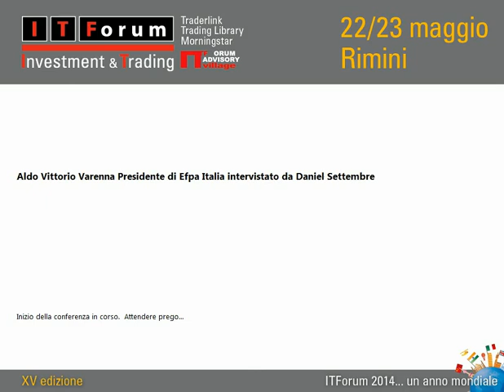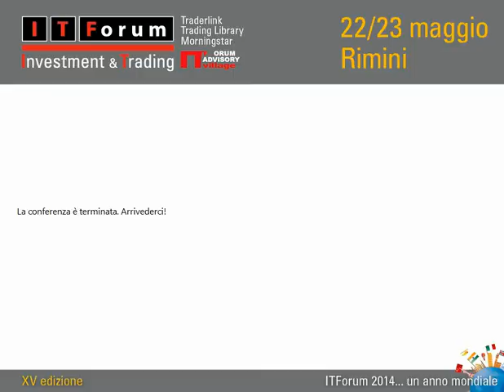Aldo Varenna IT Forum